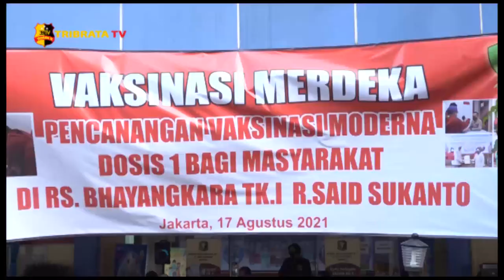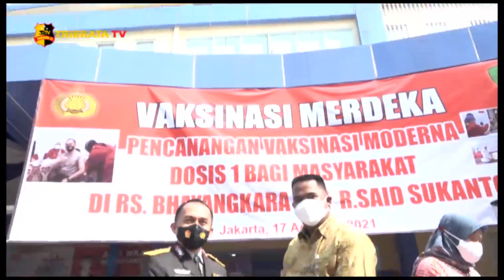HUT RI KE 76 RS BHAYANGKARA TK I RADEN SAID SUKANTO ADAKAN PEMBERIAN VAKSIN COVID 19 MODERNA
PENYELENGGARAAN VAKSINASI MASSAL COVID-19 TERUS DILAKUKAN DI BEBERAPA TITIKDI JAKARTA BAIK MELALUI GERAI VAKSIN STATIS ATAUPUN GERAI MOBILE.

GUNA MEMPERCEPAT TARGET VAKSIN, BERTEPATAN PADA HARI KEMERDEKAAN REPUBLIK INDONESIA, RS BHAYANGKARA TK I RADEN SAID SUKANTO MENCANANGKAN VAKSIN MASSAL YANG BERNAMA VAKSIN MERDEKA.

GELARAN VAKSIN MERDEKA DILAKSANAKAN DALAM RANGKA MENYAMBUT HARI KEMERDEKAAN INDONESIAYANG KE-76.NAMUN PADA KEGIATAN TERSEBUT BERBEDA DARI VAKSIN – VAKSIN SEBELUM NYA, KARENA BERTEPATAN PADA HARI KEMERDEKAAN REPUBLIK INDONESIA, RS BHAYANGKARA TK I RADEN SAID SUKANTO INI MENGADAKAN VAKSIN MASSAL MENGGUNAKAN VAKSIN MODERNA DOSIS SATU BAGI MASAYARAKAT DI RUMAH SAKIT BHAYANGKARA TK I RADEN SAID SUKANTO.

KEPALA RUMAH SAKITBHAYANGKARA TK I RADEN SAID SUKANTO DALAM KESEMPATAN TERSEBUT MENJELASKAN, HARI PERTAMA PENCANANGAN PEMBERIAN VAKSIN COVID 19 MODERNA  BAGI MASYARAKAT UMUM DIBERIKAN BAGI MASYAAKAT YANG MEMANG SEBELUMNYA MEMILIKI KENDALA PADA VAKSIN VAKSIN SEBELUMNYA.

KEPALA PUSKESMAS KECAMATAN KRAMATJATI INDA MUTIARA JUGA MENJELASKAN, KITA MENGIKUTI SURAT PETUNJUK DARI MENTERI KESEHATAN DAN DINAS KESEHATAN BAHWA MEMANG BAGI WARGA YANG BERKENDALA TIDAK BISA MENGIKUTI VAKSIN 1 DAN 2, DENGAN INI DAPAT MENGIKUTI VAKSIN KE 3 YAITU VAKSIN MODERNA.

DALAM KEGIATAN PENCANANGAN VAKSIN MODERNA DOSIS SATU BAGIMASAYARAKAT DI RUMAH SAKIT BHAYANGKARA TINGKAT SATU RADEN SAID SUKANTO DI HADIRI.